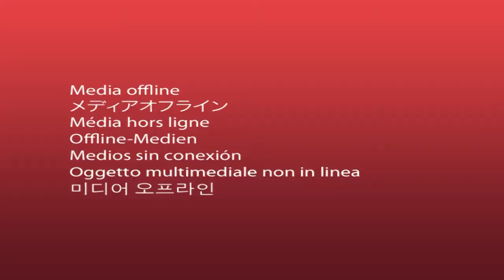Faces | TVE - Pedro Hoffmann - 7/7/17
O restauranteur Pedro Hoffmann, conhecido por Peppo, participa como entrevistado do programa Faces, da TVE, com produção de Silvia Dinelii. Proprietário do restaurante Peppo Cucina, foi eleito em novembro presidente do Conselho de Administração Nacional da Abrasel, Pedro Geraldo Paranhos Hoffmann é caxiense, tem 55 anos, e começou sua trajetória ligada à gastronomia em 1985, em sua terra natal, com o Restaurante Belaria. O Faces inova na forma de levar ao público o seu conteúdo. O programa não tem apresentador, deixando o convidado livre para contar a sua trajetória profissional e pessoal.